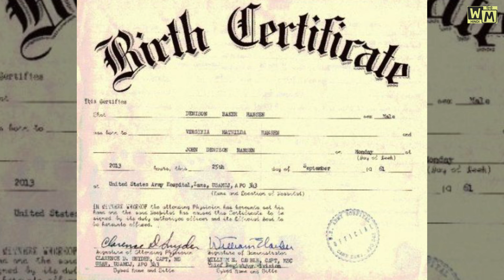मौत के बाद डी-एक्टिवेट हो सकेगा AADHAAR I Aadhaar can be de-activated after death I WM Hindi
About this: Aadhaar can be de-activated after death